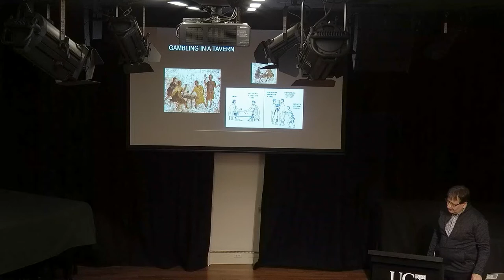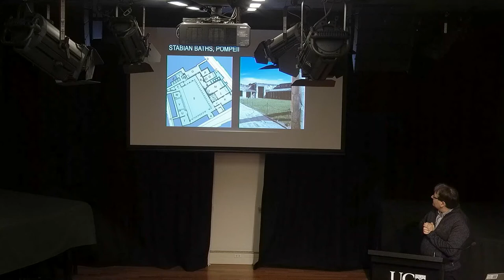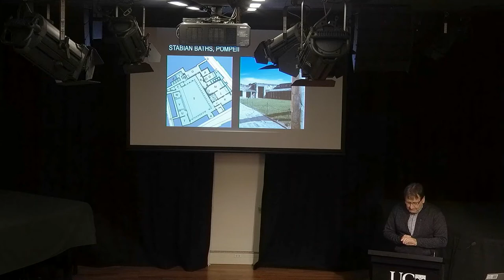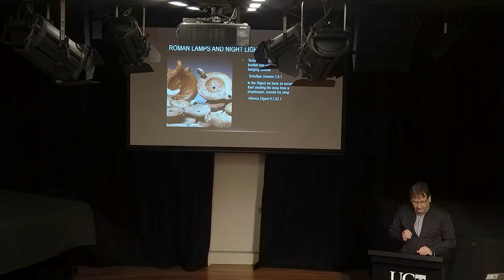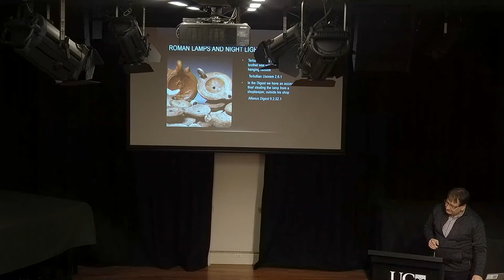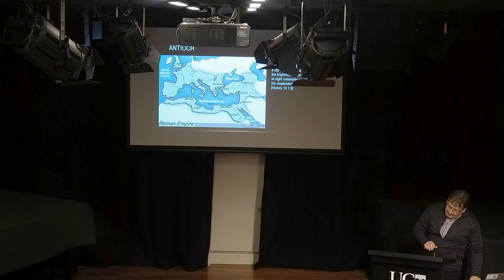Navigating the streets of ancient Rome at night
The urban environment of ancient Rome included narrow streets, highrise apartment buildings, crowds, noise, bars and shops. Difficult to navigate during the day, so when the sun went down, how did the scene change at night? Was there a way to light the streets of ancient Rome to help facilitate nighttime activity?

Dr. Gary Morrison, UC Classics Department, explores these aspects of nocturnal Rome. Listen to this free short-format public talk, run in support of the Arts Centre Matariki Market.